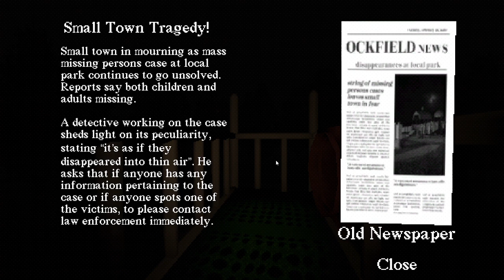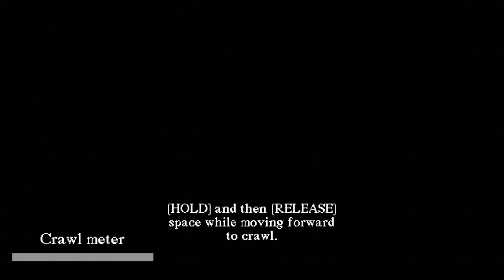THE UNSPEAKABLE SLIDE! Slide in the woods!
We all remember our childhood playgrounds. Those places with swings, monkey bars, maybe even those merry go rounds or those weird treadmill things...but there's one thing we all can remember. The slides. Slides are fun, though, when they're a gateway into the dark, strange occult worlds, maybe not as fun. Oh well, when you're at a playground with only a slide, do you really have much other choice? Slide in the woods is a short indie horror game about, well, a slide in the woods! Keep going down, you'll eventually find your way out...

Want to read a horror story filled with mystery and bugs?

About me: Hey, I'm Red, and I'm just doing my best to make content for everyone to enjoy! My goal is to spread happiness and entertainment as far as I can, a little cheesy I know, but I'm serious! Also, if you're reading this, thanks for sparing me the time, means a lot! Shine bright out there!